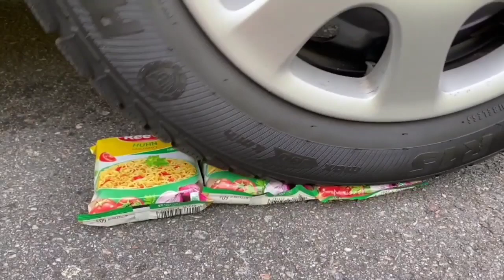Experiment Car vs M&M ICECREAM vs Watermelon vs Jelly | Crushing Crunchy & Soft Things by Car